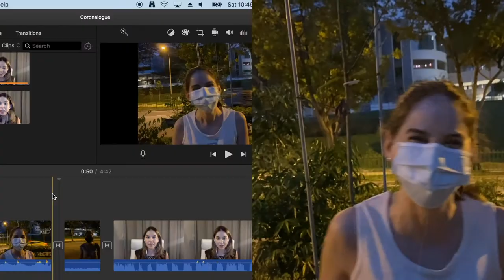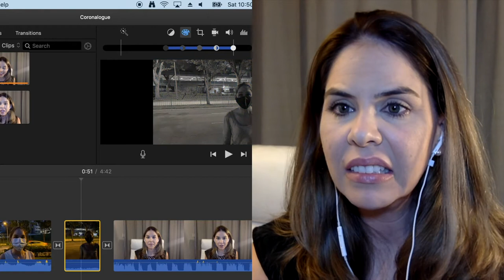Pause by Julie Gouin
On 15 June 2020, SRT announced an open call for submissions of a 5-minute monologue that reflects the times we're living in during Covid-19. "Pause" by Julie Gouin is one of 6 Coronalogues shortlisted by a panel of judges.

The Viewer's Choice will win $500. Voting ends 8 August 2020.